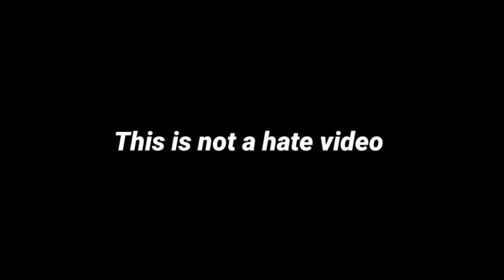Show Me The Thumka Song Drawing Meme | Tu Jhoothi Main Makkaar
Show Me The Thumka Song Drawing Meme | Tu Jhoothi Main Makkaar | Ranbir-Shraddha| Pritam -Sunidhi-Shashwat-Amitabh B